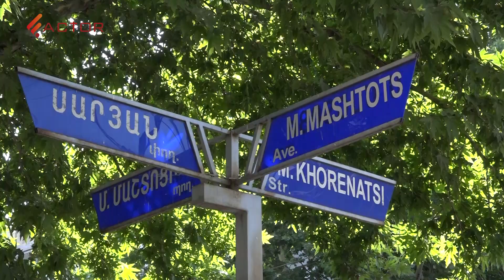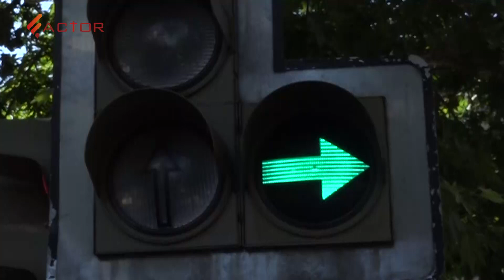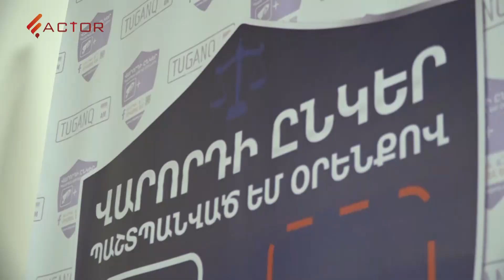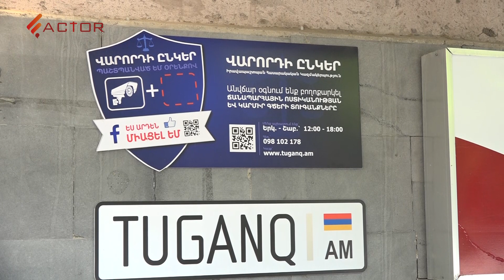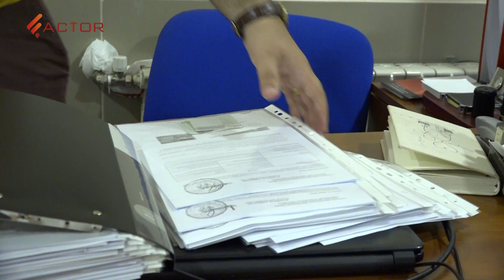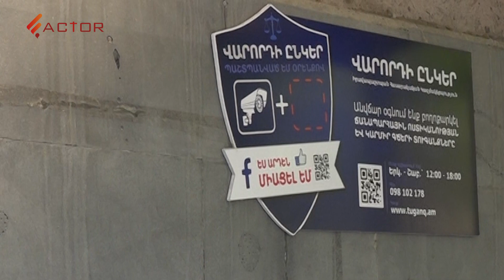Չերեւացող սեկցիաները` վարորդներին շփոթության մեջ գցելով եկամուտ ստանալու աղբյուր